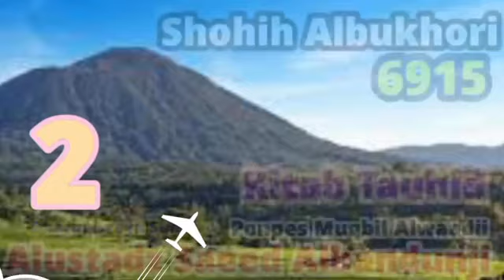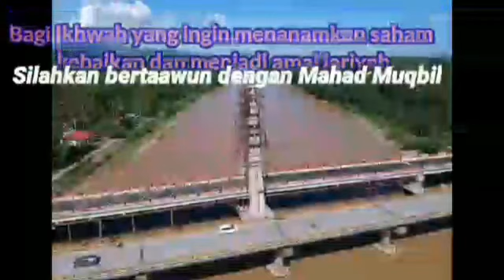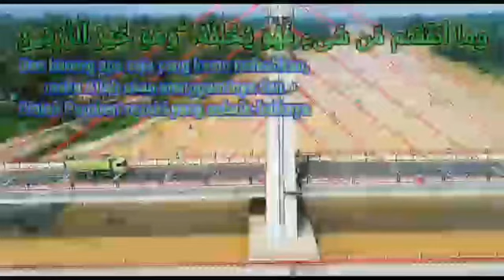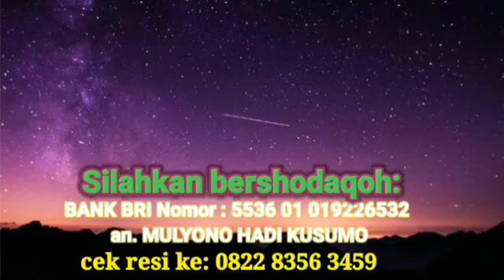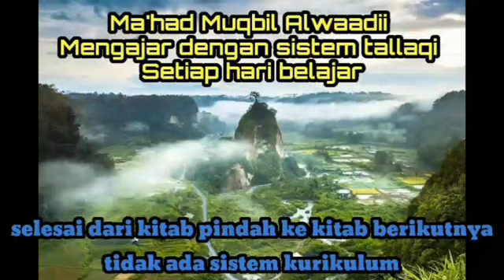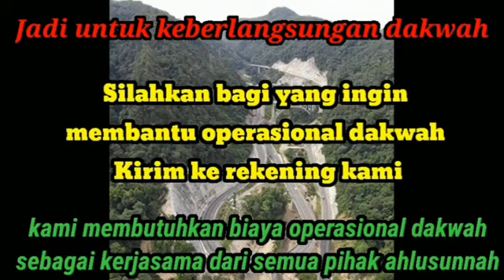shahih al bukhari kitab tauhid 6915 -saeed al bandunji (pasca ramadhan) sesi 1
Penjelasan shahih al bukhari kitab tauhid (pasca ramadhan) oleh:ustadz saeed al bandunjie
ponpes Muqbil Alwaadii -
Jorong:sungai salak  nagari : sungai duo kecamatan : sitiung kabupaten :  dharmasraya